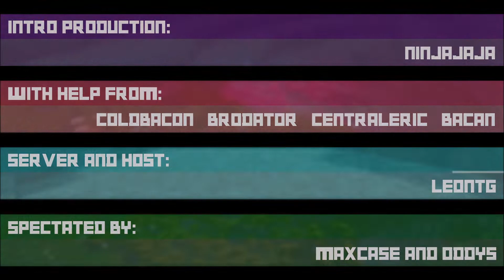Phobia UHC 20 | Episode 6 - Pirate Adventure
Hello, and welcome to Season 30 of When Miners Cry: When Miners Cower, and Season 20 of Phobia: Nyctophobia II!

You heard that right, two of the oldest rounds on the reddit have teamed up to create something even more magical! This season was played as a To2 with 1 rep from each round. We played on Arctic 1.17, with updated 1.18 caves and 1.8 combat.

But this is Nyctophobia after all, and hence we played a new and improved Nightmare Mode. This new updated nightmare mode had a number of new terrors, including creepers exploding into poisonous bees, and torches going out after a few minutes (with weakness in low light levels). However to compensate this madness we threw back to When Miners Climb and gave everyone 5 bonus hearts to compensate. And because it was When Miners Climb, everyone is also disguised as our favourite Climbing WMCer!

The Nether is disabled. Golden Heads are enabled, healing 3 hearts. As usual, Optifine Zoom isn't allowed. Fullbright and Outlined Ore Texture Packs are also not allowed.

We all hope you enjoy this season of When Miners Cry/Phobia!

=== PLAYER ROSTER ===

OUR THANKS TO:

Intro: Ninjajaja
Art: EighteenQs (WMC) & Sid (Phobia)
Hosting/Coding: Leon - Arctic
Organisation: Ripper, Fairy, Berg, Dom, Marc, Jamie & Skylord